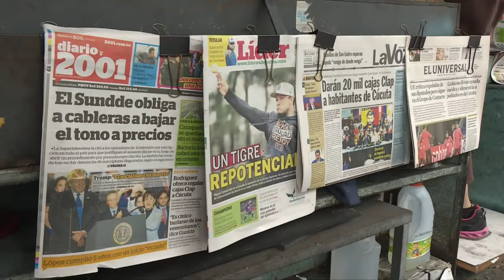Venezuelas Militär wegen Hilfslieferungen in Alarmbereitschaft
Die humanitäre Hilfe für Venezuela aus dem Ausland wird zusehends zum Spielball in dem Machtkampf zwischen Maduro und seinem Kontrahenten Juan Guaidó: Der Oppositionsführer und selbsternannte Übergangspräsident hat die Maduro-Regierung aufgefordert, bis Samstag hauptsächlich aus den USA gelieferte Medikamente und Lebensmittel ins Land zu lassen.